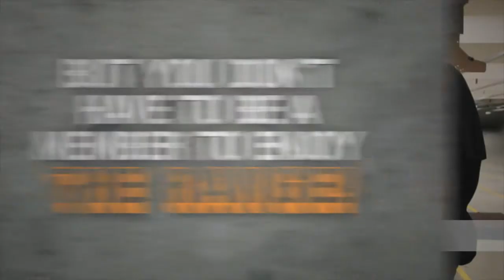Rocky Mountain Gun Club "Classes & Pro Shop"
(2) Commercials